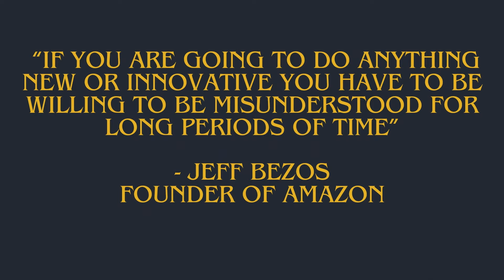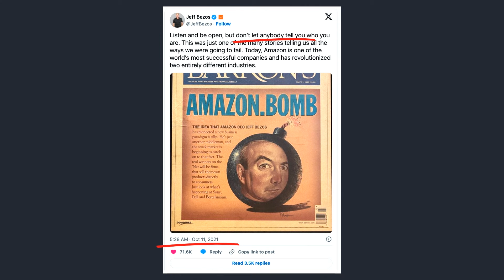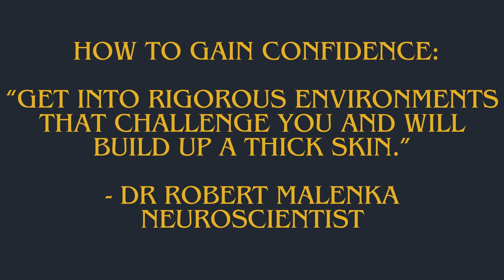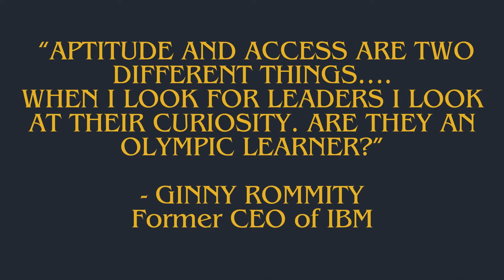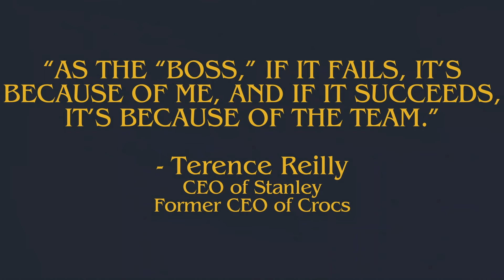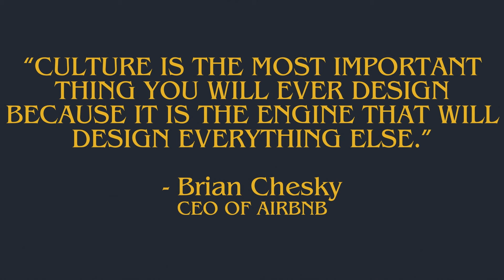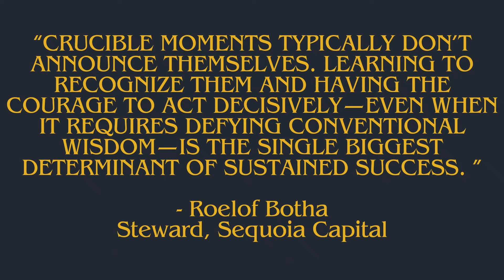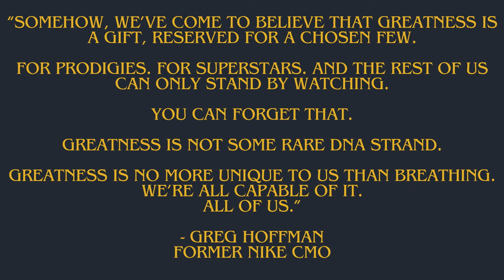The DNA of a Unicorn Leader | SXSW 2024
Want to become a truly revolutionary leader and fulfil your greatest potential? Ann Hiatt has worked as the right hand to some of the most world changing CEOs and now partners with VCs to identify and invest in the next generation of unicorn leaders all over the world. She has spent 20 years studying, tracking, testing and understanding the magic behind their exceptional output. In this session Ann will teach you their 5 distinguishing characteristics and behaviors as well as dispel the myths surrounding these unicorns which inhibit others from following their path. You will be given the scorecard of the essential attributes, skillsets, habits and behaviors (many of which are not what you might expect) that anyone can adopt to increase their impact and trajectory.